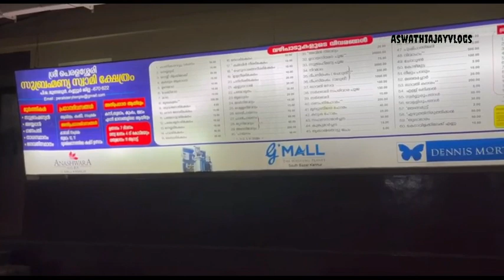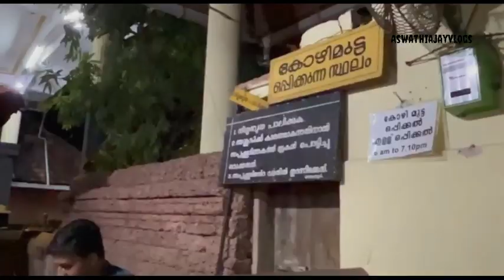Peralassery Temple || Travel vlog | Aswathiajayvlogs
Thiruvangad sreeram Swami temple vlog:-1st vlog

Including search:-